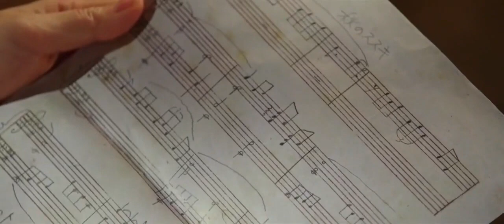"Переправа", 2014, Китай ( эпизод 3)